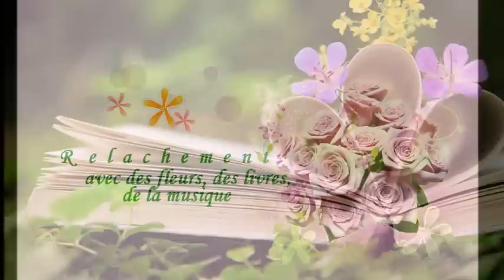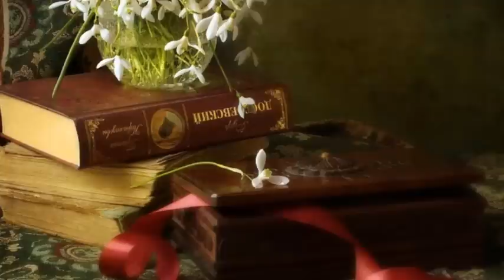Relachement avec des fleurs, des livres, de la musique.ARMIK - TANGO FLAMENCO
Bien que l'Internet nous offre l'occasion de lire virtuellement des livres, j'aime lire des livres reels, ils m'aident a reflechir et en les touchant il me semble que je sens la presence de l'auteur, le fait qu'il s'adresse a moi...
     Et les fleurs sont de vraies dons de la nature, qu'aurions-nous fait sans elles?
     Parmi les instruments musicaux, le plus proche a mon coeur est la guitare, j'ai choisi pour ce clip un morceau de "golden guitar".

     Merci pour votre visite, bisous,
     Abbie